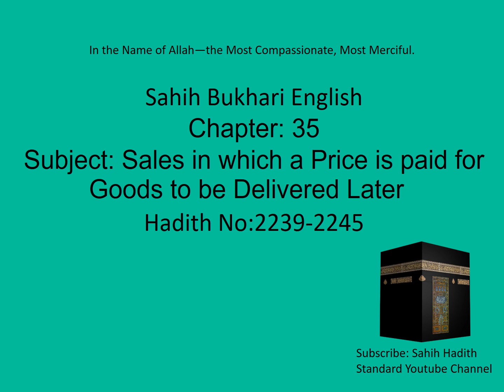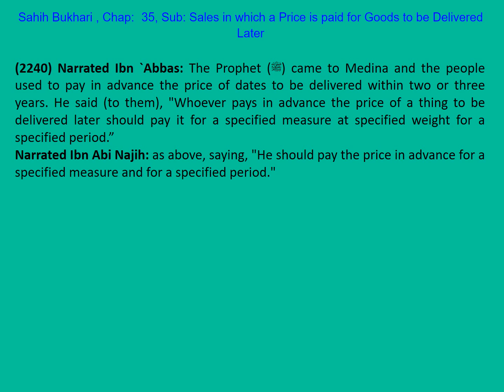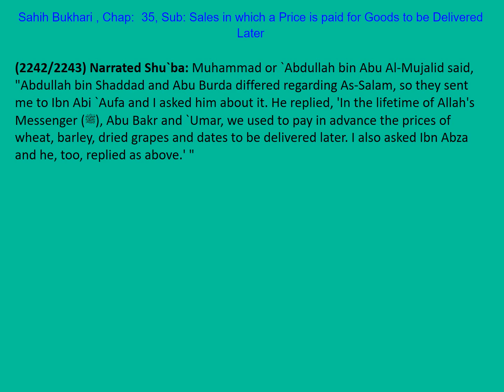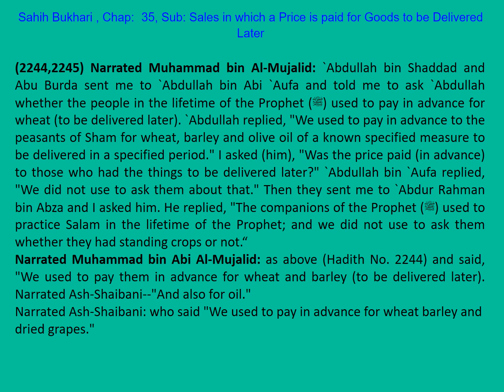0449 Bukhari English 35 Sales in which a Price is paid for Goods to be Delivered Later 1/3 2239-2245